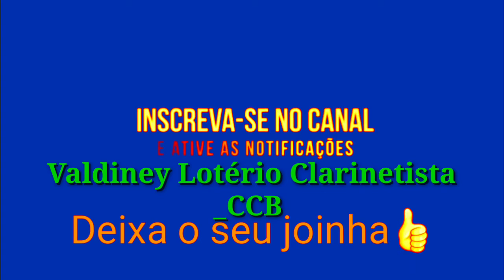CCB Hino 321. BENDITO SEJA O DEUS VIVENTE.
1. Bendito seja o Deus vivente
Que nos gerou de novo em Cristo,
E, pela graça excelente,
Nos deu herança lá nos céus,
Habitação de Deus.

2. A nossa fé é mais preciosa
Do que o ouro perecível;
O fim é a salvação gloriosa,
Incorruptível galardão,
Eterna redenção.

3. A sã Palavra da verdade,
Que para sempre permanece,
Nos leva ao Pai da eternidade;
Também seremos eternais,
Com corpos celestiais.

4. Perece o homem como a erva
E sua glória aqui termina,
Mas Deus, aos Seus fiéis, reserva
A glória que não findará:
Seu povo reinará.

________________Redes sociais ______________

**Facebook Valdiney Lotério Clarinetista ;

**Instagram; Valdiney Lotério Clarinetista

Eu moro na cidade: São Francisco do Guaporé.